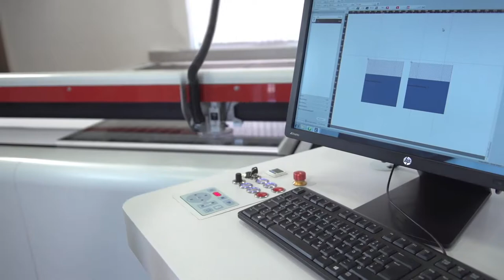Laser Cutting 25mm Thick Acrylic from Large Format Acrylic Panel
Cutting thumbs-up icons from 25mm clear acrylic on a SP3000 laser cutter. This laser can be used for making displays, shop fitting, cutting dimensional letters and lighting fixtures.